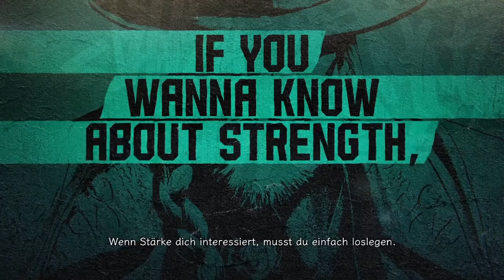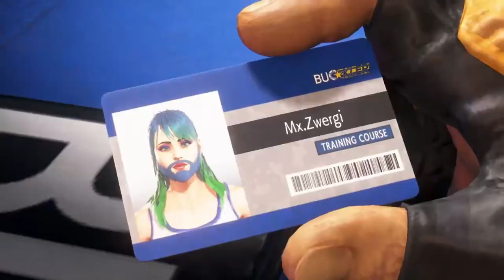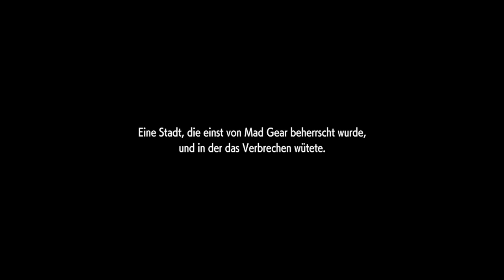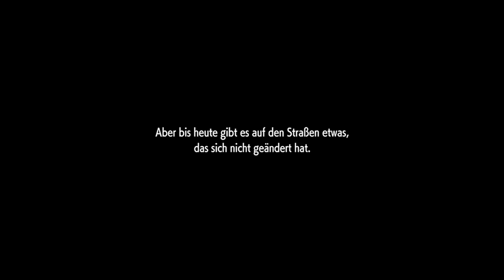LETS TEST #195 👊 Street Fighter 6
Lets Test Nummer 195 Street Fighter™ 6